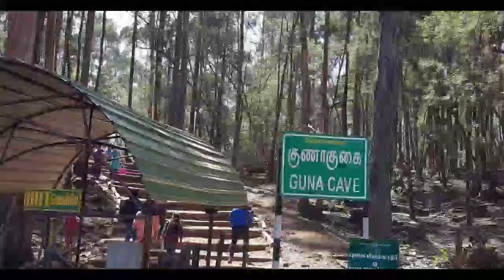Manjummel Boys மறைக்கப்பட்ட உண்மை கதை | Real Manjummel Boys | What happened To Manjummel Boys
Title : Manjummel Boys மறைக்கப்பட்ட உண்மை கதை | Real Manjummel Boys | What happened To Manjummel Boys

Other Channel : Be Tamil Squad ✌️👇🏻

Instagramn ID is
Follow teakadairaja:
This Channel is the unique world of Independent Musics & topic
Explanations' from Dhana sekar..

Welcome to Tea kadai raja by sekar!!!

tea kadai raja by sekar produce valuable videos. Interesting topics and more information in Tamil. We explain students and others. You can know a lot of information that you have never heard before through this tea kadai raja by sejar channel. we also make new videns daily in our Tea Kadai raja by sekar so don't forget to subscribe our channel for more
valuable vicdeos.

Tea kadai raja by sekar Contact. dhanasekarofficial63@gmail. com

manjummel boys real story tamil,

manjummel boys real story malayalam,

manjummel boys real story news 2006,

real manjummel boys interview tamil,

manjummel boys interview malayalam,

manjummel boys climax scene,

guna caves kodaikanal,

guna caves,

kodaikanal,

guna movie in tamil,

guna movie song,

guna bgm,

mysterious story in tamil,